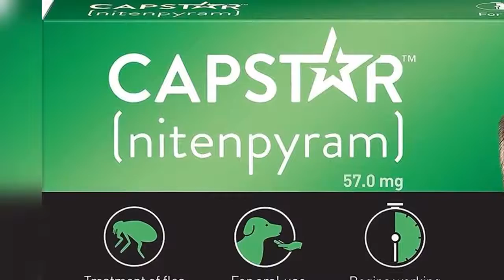Oral Flea Treatment for Large Dogs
About the Product:
Includes 6 doses for use with dogs weighing 25. 1 – 125 (57 mg) pounds
One oral tablet starts killing fleas within 30 minutes of administration
Tackle flea infestations fast – give Capstar and watch dead fleas fall off your pet
The convenience of an oral tablet available without a prescription from your vet
If your pet gets re-infested with fleas, you can safely give another dose as often as once per day

Capstar (nitenpyram) is a fast-acting flea treatment tablet for use in dogs and cats that starts killing fleas in only 30 minutes. A single dose of Capstar kills 90% of adult fleas within 4 hours for dogs and 6 hours for cats, ridding your pet of these pesky parasites. Capstar is for dogs, puppies, cats, and kittens 2 pounds of body weight or greater and 4 weeks of age or older.

Key Features
One convenient tablet starts killing fleas within 30 minutes
Treat flea infestations fast for every cat and dog in your home*
Kills adult fleas before they can lay eggs and start an infestation
One tablet kills 90% of fleas in 4 hours for dogs and 6 hours for cats
Safe to administer one tablet per day until flea infestation is resolved
Capstar kills adult fleas that may cause flea allergy dermatitis.

*Capstar is for dogs, puppies, cats and kittens 2 pounds of body weight or greater and 4 weeks of age and older.

Dosing
Capstar is available in 2 dosages:

Cats and dogs from 2 to 25 pounds (11.4 mg)

Dogs from 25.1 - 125 pounds (57 mg)

Administration
To give Capstar tablets, place the oral tablet directly in your pet’s mouth or hide it in food.

Use with Other Medications
If your pet is currently receiving a monthly or longer-lasting flea preventative medication but still becomes infested with fleas, it is safe to administer Capstar to address a flea infestation.

Capstar may also be used together with other products, including heartworm preventatives, corticosteroids, antibiotics, vaccines, deworming medications, and shampoos.

Re-infestations
Capstar kills adult fleas on dogs and cats, offering quick relief for your furry friend. While Capstar works fast to kill adult fleas and alleviate a current infestation, a subsequent preventative solution is recommended to prevent future re-infestations from any existing flea eggs and larvae in the environment. If you notice more fleas have found their way onto your dog or cat in the days following treatment, continue treating your dog or cat with Capstar with up to one dose per day.

Capstar is safe to use in puppies and kittens 4 weeks of age and older, and 2 pounds of body weight or greater. Always read, understand, and follow the label and use directions.